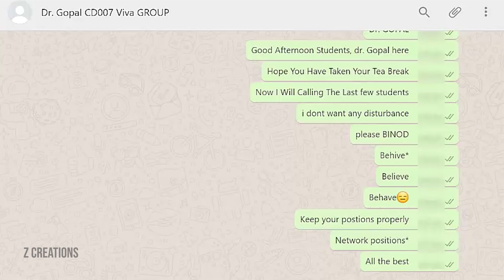VIVA Exam Be Like Now | Types Of Students | Part 2 | Ft. Specials | Zahir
A Video that almost every teacher/professor faced during this duration and a salute to them! A COMEDY that must be shared 💕😂😍

Shoutout - Ikya, Alexandra, Shwetha, Yashika, Vyshnavy, Yashwanth, Saurav and Sananth to be a part of the Z Creations Team!